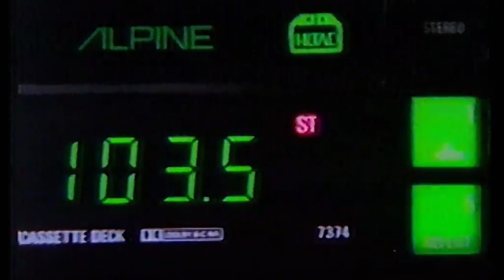Peter Carpenter & crimsoid - Dream Machine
Car commercial-inspired synthwave track. Recorded in collab with @crimsoid8592  who laid guitar tracks and co-produced it with me.

CREDITS:
Piotr Cieślik - synthesizers, production, vocals, mixing, mastering, concept, video editing
Daniel Barnaś - guitars, co-production, concept, video editing

LYRICS:
America's most carefully built car
You gotta have it!
You got to have it!

Luxurious and spacious
The very idea of the automotive masterpiece that it is (dreams)
The response of its high performance engine and transmission (dreams)
Brilliant, exciting!
This is a car to be experienced

It's so strong
It's so fast
I wanna ride it now

Got to ride it now
Got to ride it now now

It's so strong
It's so fast

Got to ride it now now, my love
I got to ride it now

There's a wonderful world of beauty and luxury
Where the best of everything abounds
Make fondest dreams come true
Choose whatever you desire withOUT compromise

Dream Machine
Dream Machine
Dream Machine
Dream Machine
Got to have it
Dream Machine

Everything is fresh and more luxurious than you imagined possible